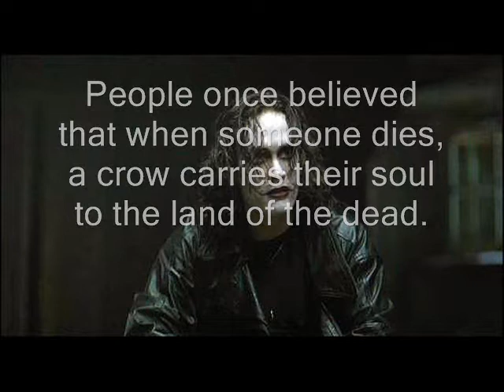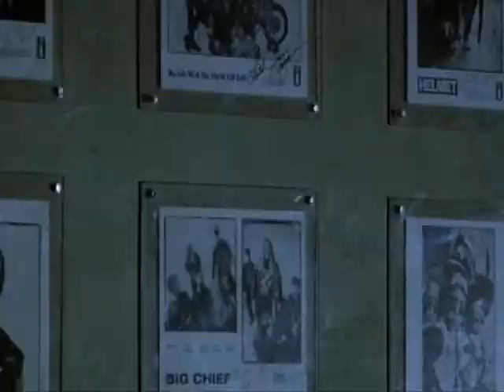The Crow - Wind of change - Scorpions